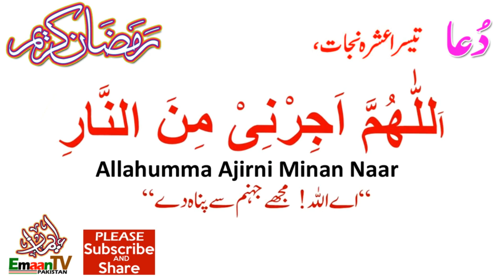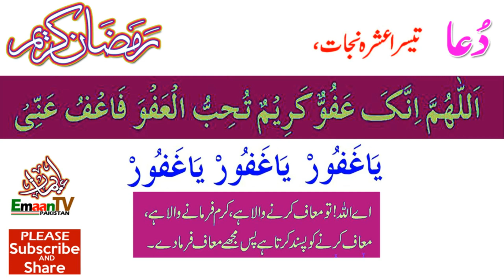3 ashray ki dua | 3 ashray ki dua ramadan | Teesray Ashray ki Dua Ramadan | تیسرے عشرہ کی دعا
تیسرے عشرہ کی دعا
3rd Ashra Dua, Teesray Ashray ki Dua, Akhri Ashra ki dua on Emaan TV